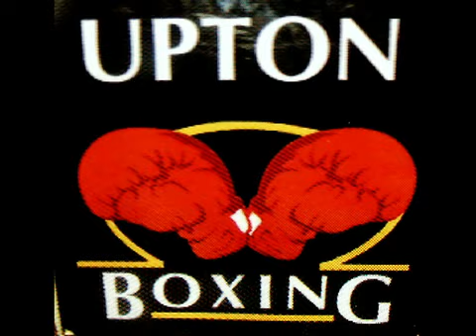Upton Boxing: Coach Mack amazing mitt work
Ibrahim and Muhammad getting it in